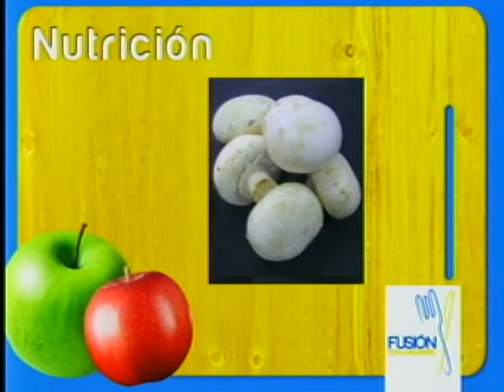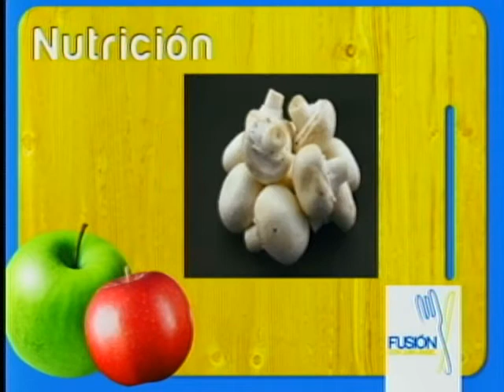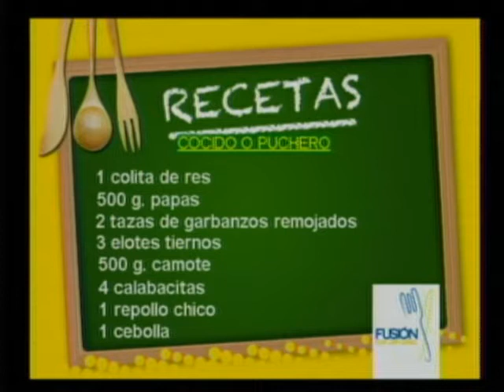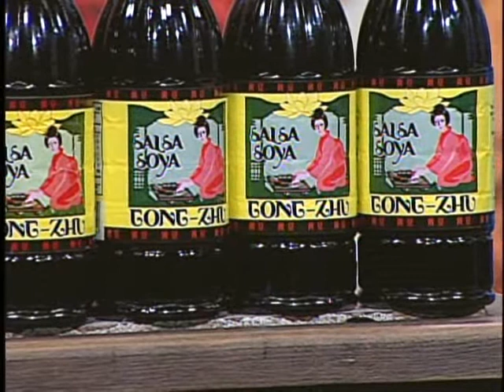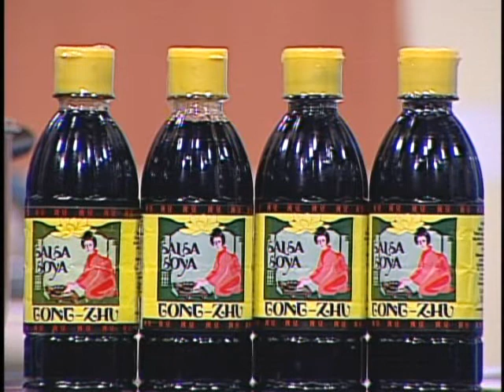Fusión... Puchero o Cocido